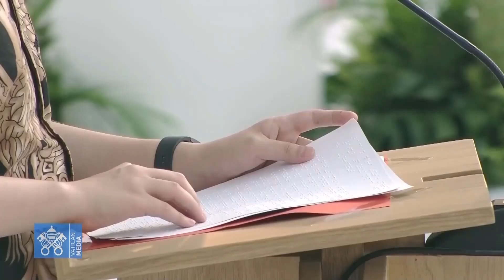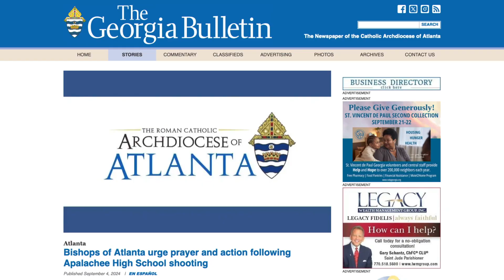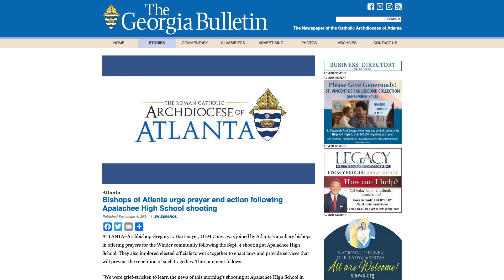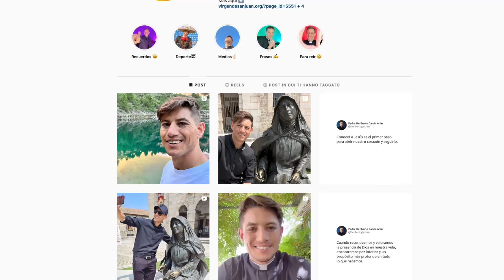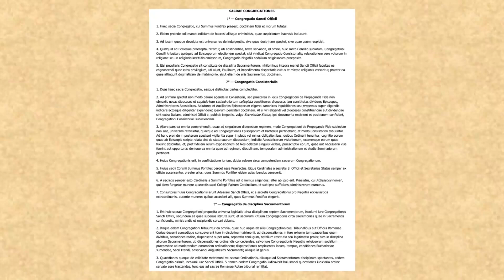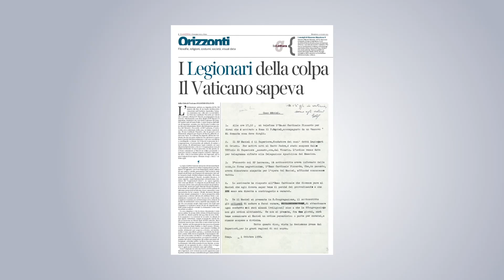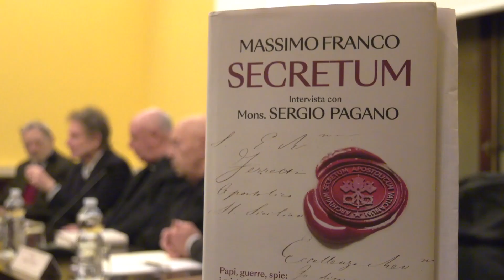Római Riportok - 2024. szeptember 22.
TARTALOM

1. Ferenc pápa elindult leghosszabb apostoli útjára
2. Ferenc pápa politikai vezetőkkel találkozott Jakartában
3. Ferenc pápa az Egyház képviselőihez a jakartai székesegyházban
4. Vallásközi találkozó a jakartai Istiqlal mecsetben
5. Fogyatékkal élőkkel találkozott a pápa Jakartában
6. Ferenc pápa homíliája Jakartában
7. Az atlantai püspökök nyilatkozata a fegyverviselésről
8. Egyre virágzóbb a dél-koreai katolikus egyház
9. 110 éve halt meg Szent X. Piusz pápa